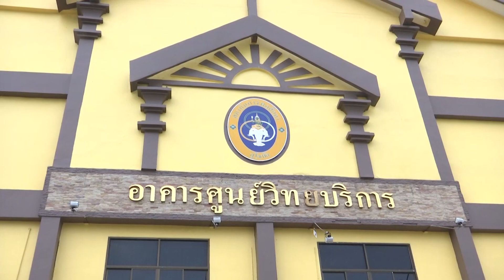ก่อนการประชุมคณะรัฐมนตรีอย่างเป็นทางการนอกสถานที่ จังหวัดสุโขทัย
ก่อนการประชุมคณะรัฐมนตรีอย่างเป็นทางการนอกสถานที่ ครั้งที่ 4/2560 ณ  สถาบันการพลศึกษาวิทยาเขตสุโขทัย ตำบลบ้านกล้วย อำเภอเมือง  จังหวัดสุโขทัย 26 ธันวาคม 2560